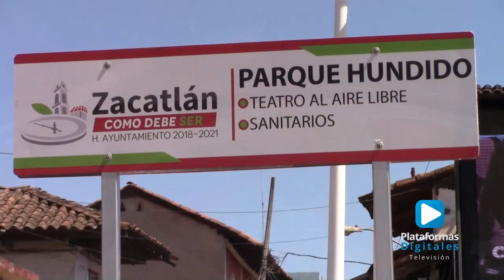Gobierno de Zacatlán da mantenimiento a infraestructura del Parque Hundido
Recientemente se realializaron trabajos de mantenimiento en el Parque Hundidio y el Teatro al aire libre que se encontraban en abandono